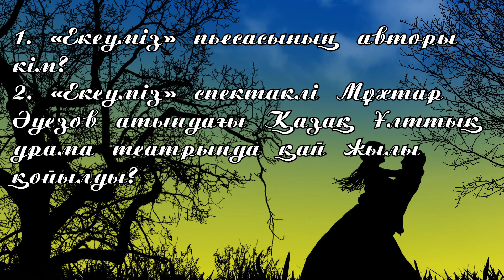«Екеуміз» спектаклі | Театр өнері | 11 сынып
Лектордың аты-жөні: Арай Сақтағанова